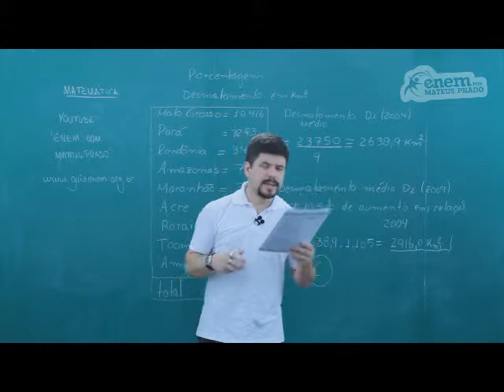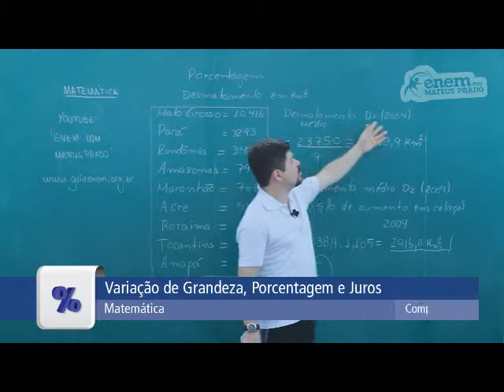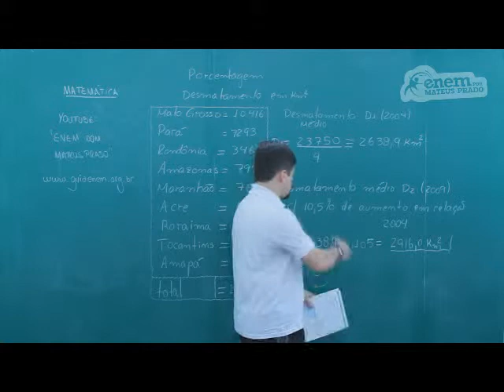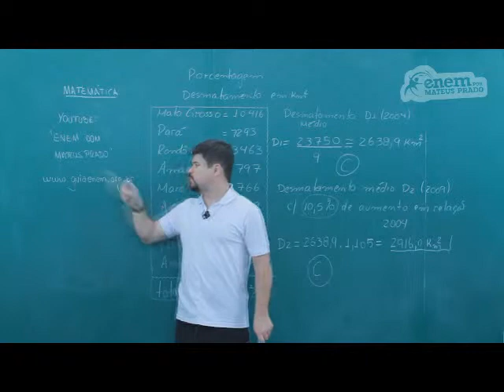GUIA ENEM - Matemática - Comp. 4 - Q15 Atividades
ENEM - Desmatamento médio por estado em 2009.